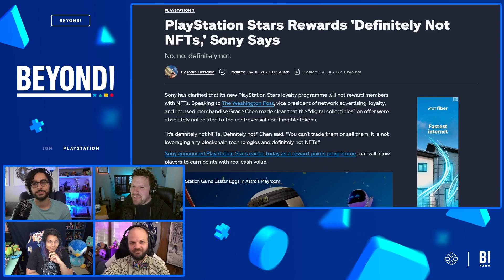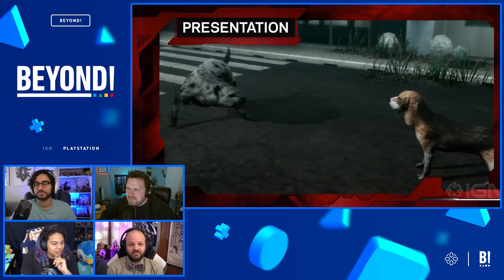Stray Is the Adorable Cat Game We Hoped For - Beyond 759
On this week’s episode of IGN’s PlayStation show, Podcast Beyond!, host Jonathon Dornbush is joined by Jada Griffin, Tom Marks, and Mark Medina to discuss all the latest and greatest in the world of PlayStation, including our thoughts on why Stray is the adorable cat game we hoped for.

But first, we jump into some of the PlayStation news of the last week, including the announcement of the new PlayStation Stars loyalty program, whether we hope it means the return of PlayStation Home thanks to its assortment of digital collectible, and how we hope these new features are implemented. Then, we talk a bit about God of War Ragnarok’s new story synopsis (skip ahead if you don’t want to hear any details), as well as PlayStation deepening its investment in the esports space.

Then, we dive into our thoughts on Stray, the new PlayStation-console exclusive from Annapurna and BlueTwelve Studio. Tom reviewed Stray for IGN, so he offers some thoughts from his review about why he thought Stray was great, Jonathon and Mark offer their experiences having beaten Stray as well, and Jada offers her early impressions from the beginning of Stray…as well as how she played Tokyo Jungle to get another cat gaming experience while she waited.

We also dig into a lovely Jak & Daxter Memory Card story, read some of your response to Mark’s TLOU question from last week, and help a listener figure out what RPGs to jump into.

If you’d like to write into the show with questions, Memory Card stories, answers to our questions on PS Plus releases or the best first date games to play, write into

Timecode:
00:00:00 - Intro
00:03:50 - PlayStation Stars Announced!
00:15:54 - God of War: Ragnarok Gets a Story Synopsis
00:21:18 - Stray is Finally Here!
00:57:19 - Memory Card & Outro